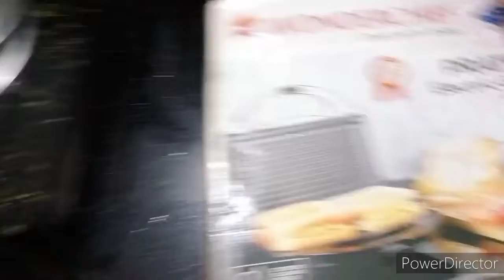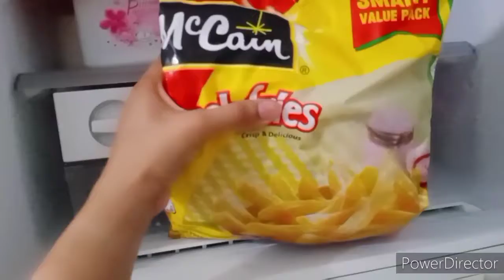car is back # MacDonald drive threw